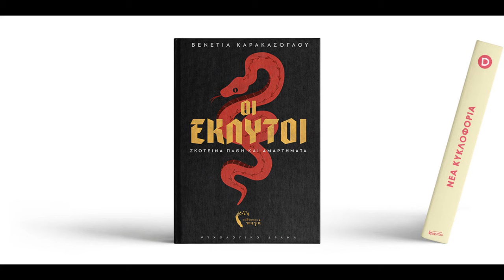Η Βενετία Καρακάσογλου στον LIBERO 107,4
Η Βενετία Καρακάσογλου μίλησε στην Κατερίνα Νικολάου για σκοτεινά πάθη και αμαρτήματα στην εκπομπή ΕΞΩ ΒΓΕΣ (κάθε Σάββατο 08.00 με 10.00) στον LIBERO 107,4